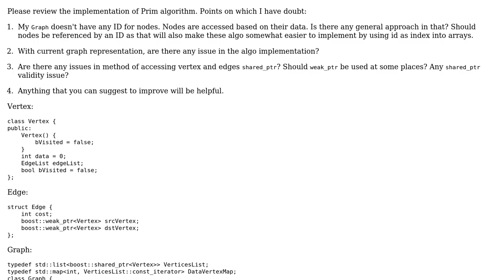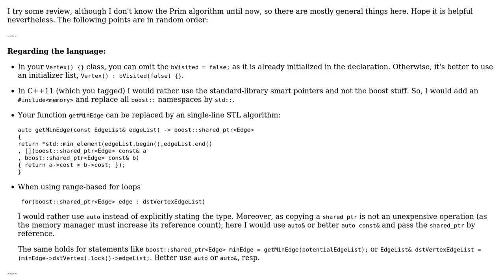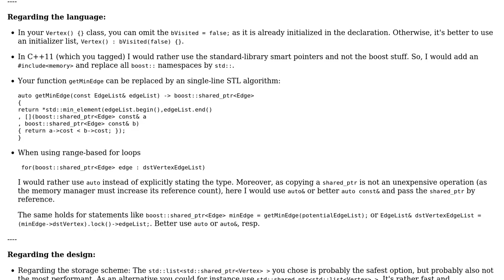Code Review: Prim algorithm implementation for adjacency list represented graph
With thanks & praise to God, and with thanks to the many people who have made this project possible! You are responsible for your own actions.